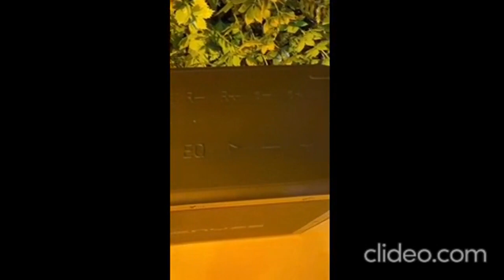Speaker Bluetooth karaoke LENYES S823 160W KTV Wireless + 2 Microphone TWS AUX USB TF Powerbank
NEW! LENYES Outdoor KTV SPEAKER.
Karaoke bersama keluarga atau teman dimana saja dan kapan saja tanpa perlu ribet bawa sound system besar, Ukuran minimalis dan mudah di bawa kemanapun.

Keunggulan Speaker LENYES S823 :
•Powerfull Speaker 160W
speaker didukung oleh 4 buah driver dengan total power 160W (50+50+30+30) sehingga suara yang dihasilkan lebih kencang dan bertenaga.

•Double Subwoover
didukung oleh 2 buah subwoover dikiri dan kanan sehingga bass yang di hasilkan lebih bulat dan nendang.

•TWS Mode
satukan 2 unit speaker untuk suara yang lebih kencang dan stereo.

•A/E Mode
fitur canggih yang mampu mengurangi suara vokal hingga 80% dari sebuah lagu sehingga suara penyanyi disamarkan dan lebih menonjolkan irama musik. cocok buat kamu yang mau bebas bernyayi tanpa tercampur suara penyanyi asli (tidak semua lagu cocok)

•Recording Mode
Bisa merekam lagu sekaligus suara dari microphone, sehingga kamu bisa share hasil rekaman nyanyianmu.

•Equalizer Mode
memiliki 3 pengaturan equalizer seperti KTV MODE,CINEMA MODE dan OUTDOOR 3D MODE (setiap mode akan menghasilkan settingan suara berbeda beda sesuai kebutuhanmu)

•Multi play Mode
Support pemutaran lagu via Bluetooth 5.0, Micro SD,Flashdisk ,Aux 3.5m bahkan terdapat Port 1/4inch untuk GITAR LISTRIK dan Mic kabel.

•Power Bank Mode
Memiliki kapasitas batre besar yang bisa digunakan juga sebagai powerbank

Memiliki batre jumbo 20.000mAh, karoke nonstop hingga 5 jam

•Responsive RGB LED
dilengkapi lampu RGB yang bisa menyesuaikan irama musik dan ada pengaturan untuk merubah style lampu.

•Remote Control
speker ini dilengkapi dengan remote juga loh, jadi kamu ga perlu bolak balik tekan tombol speaker saat bernyanyi.

•Build in High Quality Material
speaker ini dirancang dengan material berkualitas sehingga awet jangka panjang

•Water Resistant IPX6
memiliki ketahanan dari cipratan air dan embun sehingga cocok untuk indoor maupun outdoor

•Live Mode
koneksikan speaker dengan handphone melalui usb type C untuk melakukan rekaman secara live tanpa perlu sound card external.

Keunggulan microphone Speaker S823:
•Dynamic Microphone Core
Suara yang dihasilkan tidak noise, lebih jelas, jernih dan berkualitas walau dibawa sambil gerak.

•Support Dual Microphone Dual Screen
mendukung koneksi mic dengan 2 channel berbeda sehingga tidak terjadi intervensi ketika 2 mic digunakan bersamaan

•Rechargable Battery
mic dilengkapi batre yang bisa di cas ulang dan sudah menggunakan cas model type C

•Wireless Connection
microphone tanpa kabel sehingga kamu lebih bebas gerak saat bernyayi.

•Digital Display
terdapat layar digital di mic untuk melihat indikator batre,sinyal dan channel mic.

Bonus!
Tas Speaker Premium yang dirancang khusus untuk Speaker S823, melindungi speaker dari debu dan benturan serta mempermudahmu untuk menyimpan dan membawa speaker bepergian.

•Bahan tebal kuat dan Berkualitas
•Bisa untuk menyimpan 2 mic dan 1 buah speaker serta aksesorisnya
•Terdapat tali jadi ransel